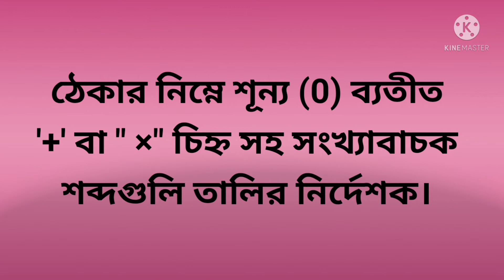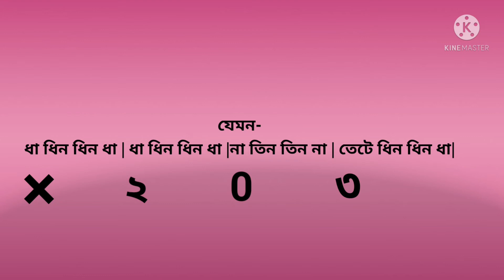WHAT IS TALI || তালি কাকে বলে? || MUSIC THEORY UJJAL BASAK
This video will help you to know about TALI  in brief.
Hope it is very helpful to you.